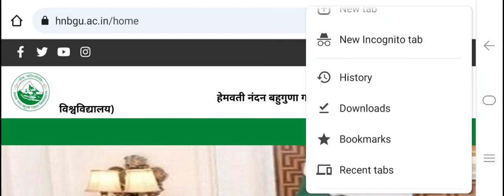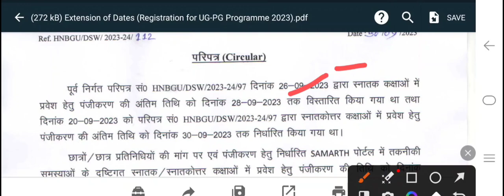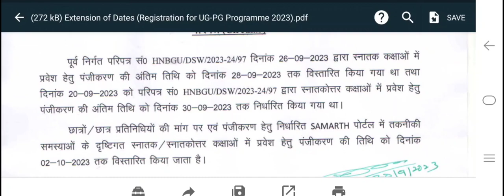Hemvati Nandan Bahuguna Garhwal University Latest Update !! सभी छात्रों के लिए बहुत बड़ी खुशखबरी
Hnbgu Examination form kaise bhare
Hnbgu Examination form 2023
How to fill hnbgu ecamination form
Hnbgu B.Ed M.Ed Examination form kaise bhare
DAV PG College Dehradun New Admission
2023-24
2023-24 online Registration Process
How to get admission in DAV PG College Dehradun
How to apply new admission in DAV PG College Dehradun
New Admission 2023 in DAV PG College Dehradun